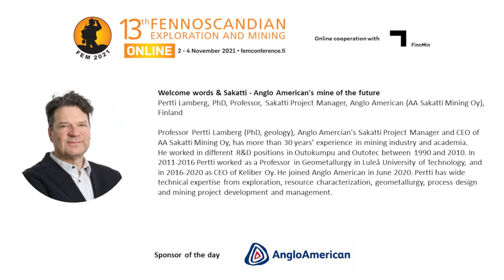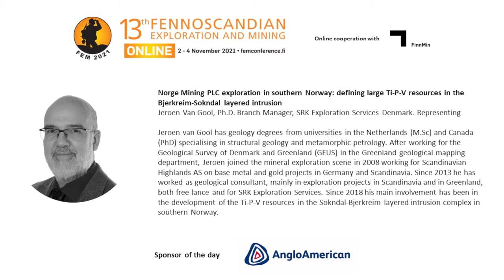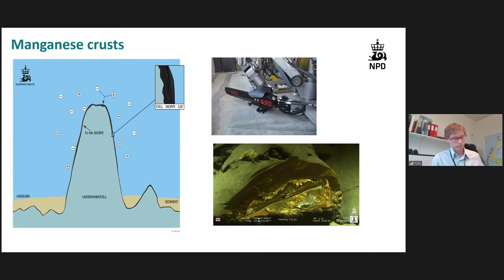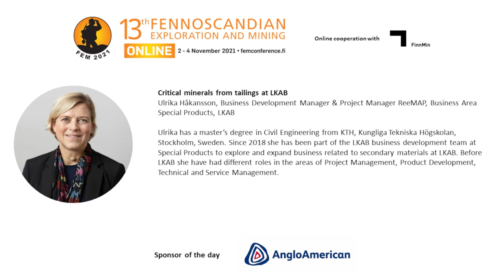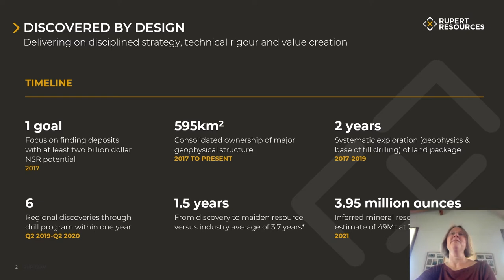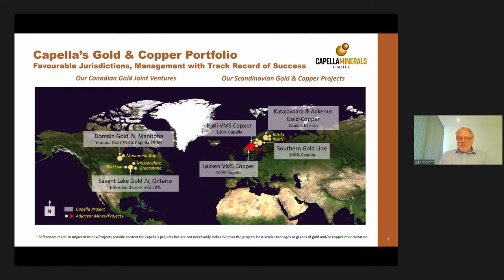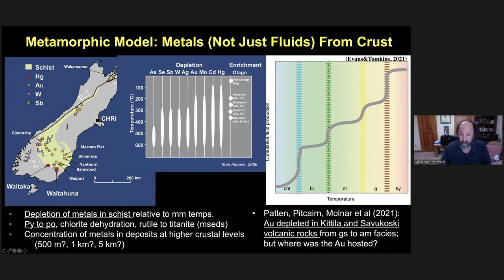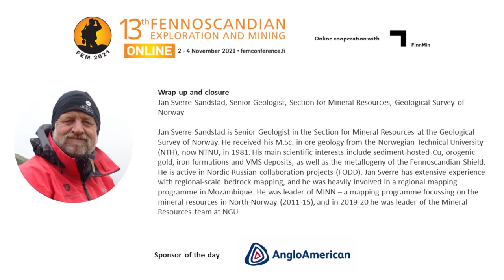FEM 2021 Anglo American Sakatti Mining Oy Online event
The 13th Fennoscandian Exploration and Mining Conference (FEM 2021) was organized as a condensed online event without a trade show, short courses and excursions. Programme consisted of four events.

• FEM 2021 Anglo American (Sakatti Mining Oy) Online event on Tuesday 2 November 2021
• FEM 2021 Agnico Eagle Finland Oy Online event on Wednesday 3 November 2021
• FEM 2021 Student Online event on Thursday 4 November 2021
• FEM 2021 Boliden Online event on Thursday 4 November 2021

The next in-person conference with the trade show, 14th Fennoscandian Exploration and Mining (FEM 2023), will take place from 31 October to 2 November 2023.